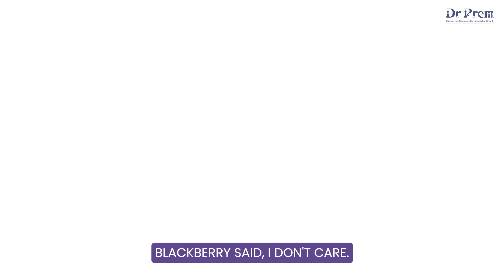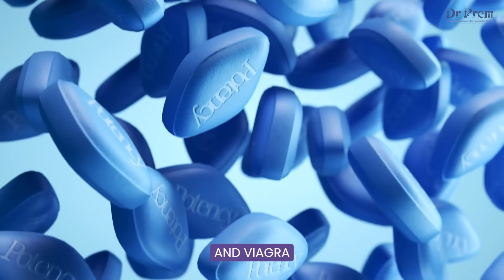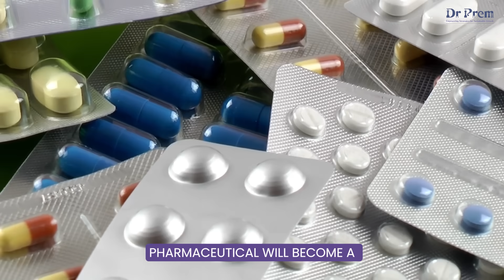Health & Wellness AI : | Embracing AI Innovation & Change | Dr. Prem's Masterclass 3/4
Welcome to Part 3 of Dr. Prem Jagyasi's enlightening Masterclass series, focusing on the critical role of Artificial Intelligence (AI) in shaping our future. In this segment, Dr. Prem addresses the often-asked question: "Should we be scared of AI?" and delves into how AI integration is not just an option but a necessity in our rapidly evolving digital ecosystem.

Key Points in the Video:

AI and the Fear Factor:

Dr. Prem discusses common apprehensions regarding AI and why embracing AI is crucial for progress.
Exploration of AI's role in advancing industries and the risks of not adopting AI technologies.
AI in the Broader Ecosystem:

Insight into how AI is becoming an integral part of our broader ecosystem, impacting various sectors.
Discussion on the inevitability of AI integration in daily life and business operations.
Learning from History – The Kodak and BlackBerry Case Studies:

Analysis of historical business failures like Kodak and BlackBerry, emphasizing the importance of adapting to technological advancements.
Dr. Prem uses these examples to illustrate the consequences of resisting digital and technological change.
Human Element in AI:

Emphasizing the unique human capabilities that AI cannot replicate, such as emotional intelligence and creativity born from mistakes.
Discussion on the complementary relationship between human ingenuity and AI's computational power.
The Future of Medicine with AI:

Exploring the concept of precision medicine, where AI can tailor medical treatments based on individual patient data and history.
Predictions on how AI will revolutionize the pharmaceutical industry and personalized healthcare.
Adapting to AI – A Necessity, Not a Choice:

Dr. Prem stresses the importance of adapting to AI and leveraging its capabilities for future success.
Encouragement for viewers to understand and embrace AI in their professional and personal lives.

Dr. Prem concludes by reinforcing the message that AI is a game-changer in every industry, and adapting to it is imperative.
An invitation to viewers to join the journey of understanding and leveraging AI for a better future.
Call to Action:

Visit DrPrem.com for more insights into AI and its impact across various sectors.

This video is excerpt of entire masterclass and doesn't necessarily give full information, we encourage you to buy Dr Prem;'s training and coaching sessions or course for full understyanding of subject or join Dr Prem's upcoming masterclass.